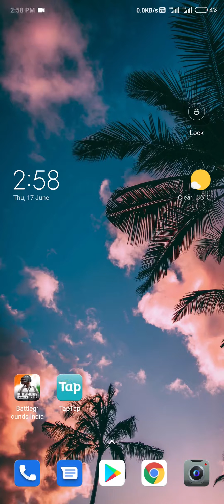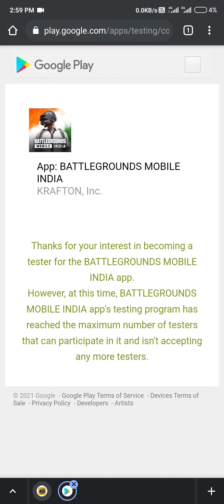Download Battlegrounds mobile india | Battlegrounds mobile india Early access | BGMI Beta version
Gaming is in my BLOOD, ye to mai chouthi (4th class) se khel rha hu :D
i have skills but not a smooth gaming environment.
# Will upgrade my system to Ryzen 3 3100 /Ryzen 5 2600

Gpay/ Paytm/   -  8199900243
Upi -  ggndaywal@okaxis
GPU - Rx460
HDD - WD Sata 500GB (SSD nhi hai *Sad emote* )
Keyboard  & Mouse : 150rs  wala
Internet Speed - 60Mbps  (Up/Down)
FPS Count - 36-50 frame :( (High Fluctuations)

Bot Commands -
 - !whoisbot
-  !device
- !pubgid

and
dekhne ajaya karo yaar :D
KEEP GAMING ALIVE !!